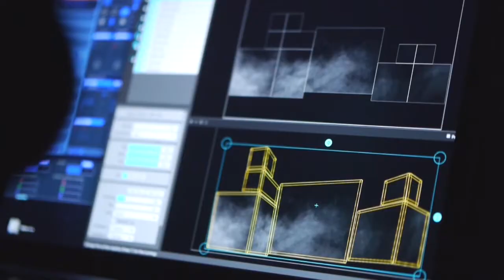Coaching scène avec Guillo !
Après 25 ans sur les routes (je ne m’arrête pas pour autant) et quelques années à intervenir pour l’association de Francis Cabrel auprès des artistes et des auteurs en herbe dans le cadre d’ateliers de création, je me lance aujourd’hui dans le coaching scénique.

Crédit Images / Photos :
L'oeil dans la boite
Fabien Boeuf
Sophie Perelli
Chantal Briand